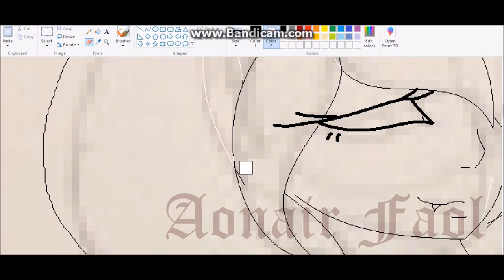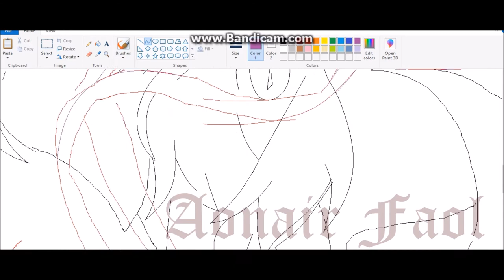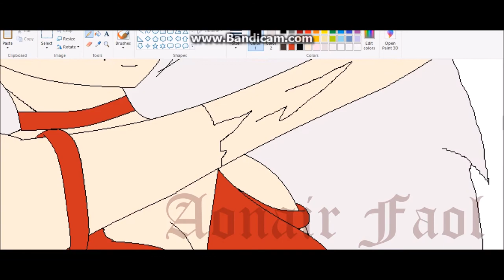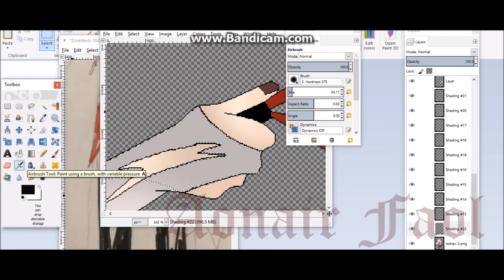Mew Mew Wolfsbane Spreedpaint ~ Redraw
Time Taken:
1 hour 57 minutues